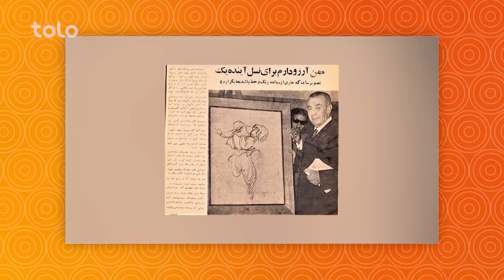برنامه جالب بامداد خوش سه‌ شنبه چهارم جوزا ۱۴۰۰ / Bamdad Khosh Episode 122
برنامه جالب بامداد خوش سه‌ شنبه (چهارم جوزا ، سال ۱۴۰۰ خورشیدی) شامل بخش‌ های جالب و دیدنی روز؛ مهم‌ ترین خبرهای جالب افغانستان و جهان!
برنامه امروز با صحبت‌های ورزشکاران رشته کونگ فوتوآ آغاز شد!
فقیر میوند در رابطه با برشنا (روشنی) و ارتباط  آن با زیست صحبت می‌کند!
در بخش خانواده؛ بانو زهرا تارشی در مورد شاد بودن یک مادر صحبت می‌کند!
در پایان داکتر سید عبدالله احمدی در مورد درد ستون فقرات و عضلات صحبت می‌کند!

بامداد خوش محبوب ترین برنامه صبحگاهی افغانستان در تلویزیون طلوع میباشد که در آن موضوعات
 اجتماعی، فرهنگی، اسلامی و صحی شامل است و با یک موسیقی عالی لذت بالایی را به بیننده های عزیز در شروع روز میدهد.

با بامداد خوش صبحتان را خوش و خندان آغاز کنید! 😊

همچنان میتوانید بامداد خوش را در صفحات اجتماعی نیز دنبال کنید.
فیسبوک: Facebook.com/bamdadekhosh
انستاگرام:  Instagram.com/bamdadekhosh

Bamdade Khosh is the Most Favorite Morning Show in Afghanistan broadcast on TOLO TV. The show includes Social, Cultural, Islamic and Healthcare topics and with a Music it gives a great feeling in the morning to the audience.

Start a Happy Morning with Bamdade Khosh! 😊